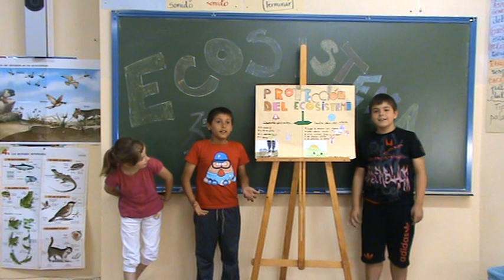07 Ecosistemas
Protección del Ecosistema
Mario, Jose David y Kelly. 3º B CEIP Virgen del Carmen. Curso 2012-13